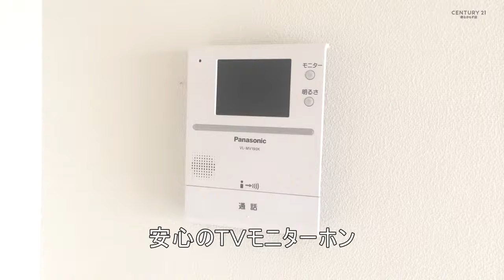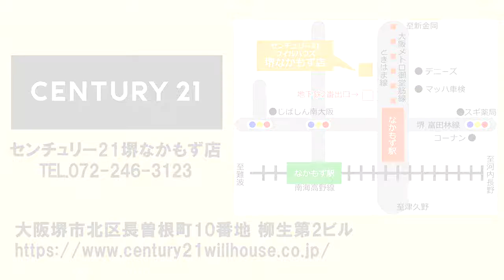堺市西区津久野町１丁の賃貸【津久野カプリス】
駅近の鉄筋マンション！ペット（小型犬１匹）飼育可です。
センチュリワン君（犬種：ゴールデンレトリバー🐶）も大喜びですね。
ぜひセンチュリー21ウィルハウス堺なかもず店へお越しだくさい。

--SNSなど
◆Facebookページ